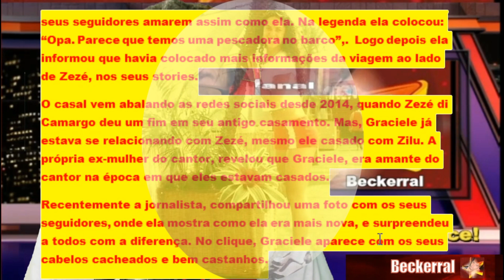Graciele Lacerda expõe Zezé, causa com declaração e compartilha fotos.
Tema de hoje:

A jornalista Graciele Lacerda e o cantor Zezé Di Camargo, tiraram um momento do trabalho para curtir férias em família.